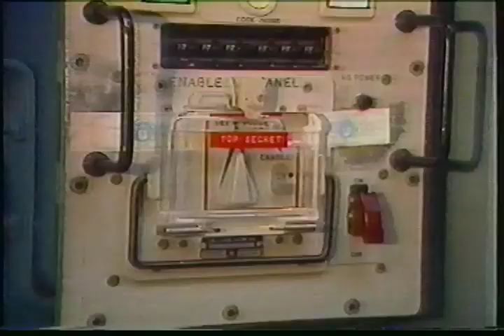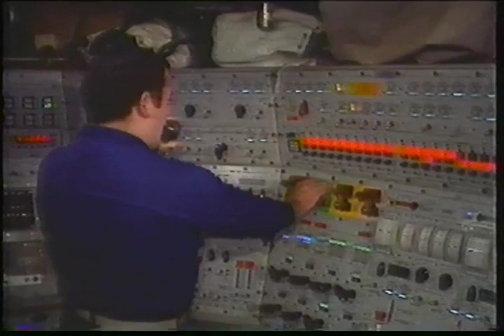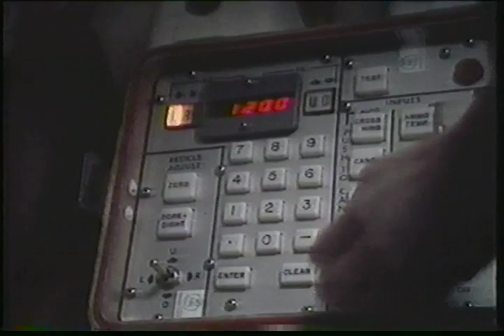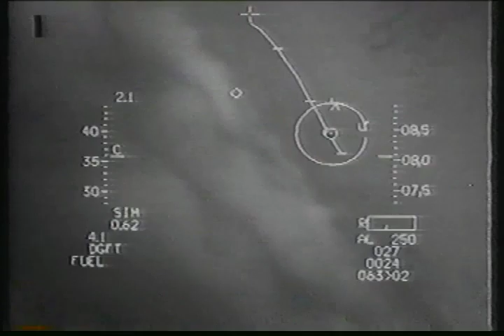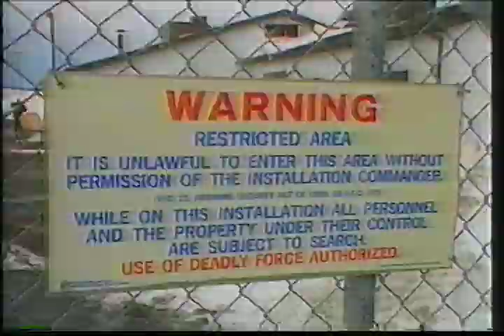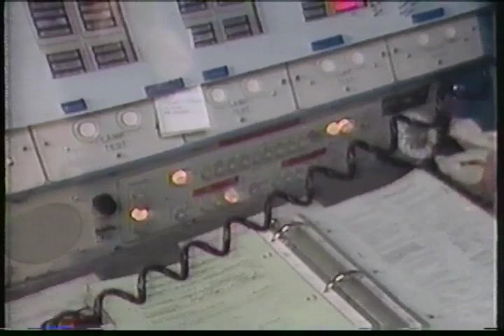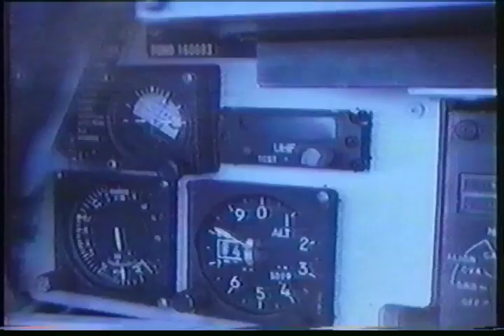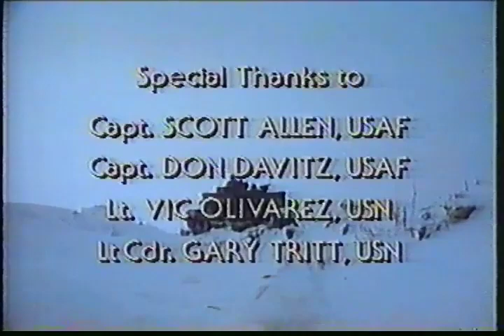Early Warning David Hartman Documentary National Security